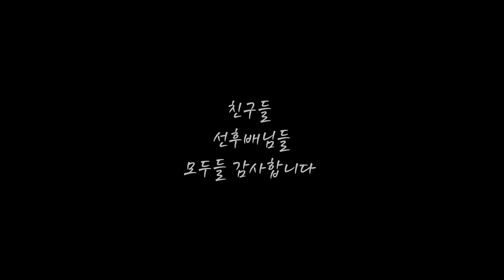2019 계명대학교 영상애니메이션과 졸업작품_강봉경 lonely world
작품 제목 : Lonely World
제작자 : 강봉경
- 한 소녀가 길을 걷다 처음 보는 점집을 발견한다.
한참이나 고민하던 소녀는 장난삼아 점집에 들어가게 되고, 묘한 할머니의 조언으로 딱 한번 소원을 이루어준다는 부적을 들고 집에 간다.
난장판이 되어있는 집, 소녀는 오늘도 그럴 줄 알았다는 듯 익숙하게 인사를 한다.
부모님의 불화가 계속되자 소녀는 잠들기 전 다 사라져버렸으면 좋겠다는 생각을 하게되고, 부적이 그 소원을 이루어준다.
모든 사람이 사라진 것을 알게 된 소녀는 처음에는 한없이 기뻐하며 평소에 하지 못했던 것을 마음껏 하지만 그게 일주일, 한달, 몇 개월이 흐르자 후회하기 시작한다.
결국에는 극단적인 선택을 하고 마는 소녀, 그리고 그것을 구슬로 지켜보는 점집 할머니, 할머니는 그럴 줄 알았다는 듯이 웃고는 다른 구슬을 쳐다본다.
다른 구슬에는 또 다른 희생양이 들어있다.